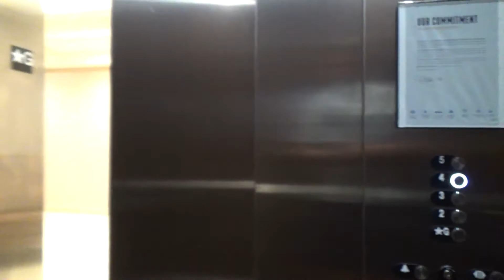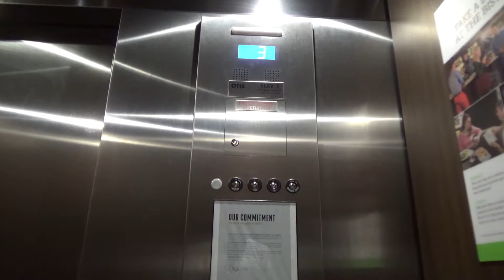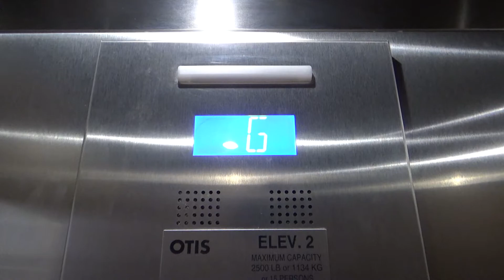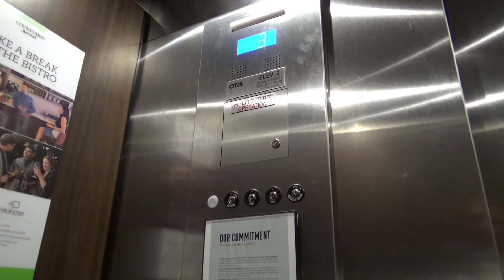Otis Gen2 Elevators at the Courtyard by Marriott Flower Mound Riverwalk Hotel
Today, we're at the Courtyard by Marriott Flower Mount Riverwalk Hotel for a ride on their Otis Gen2 elevators. Enjoy the ride!

Filmed with Sony HDR CX-440 and Zoom H1 on 8/12/2021